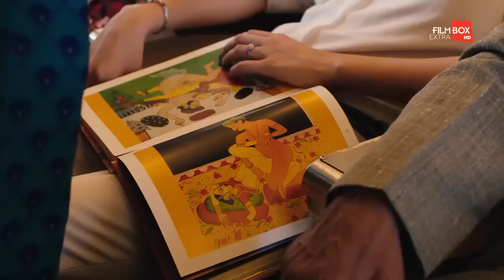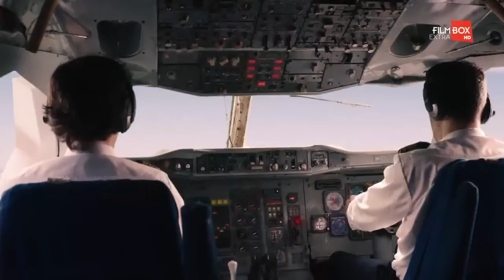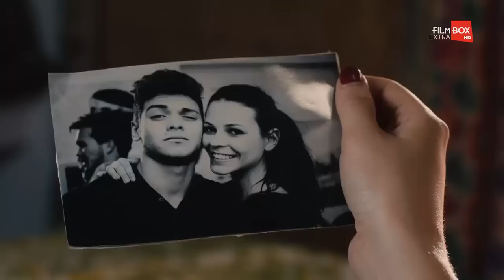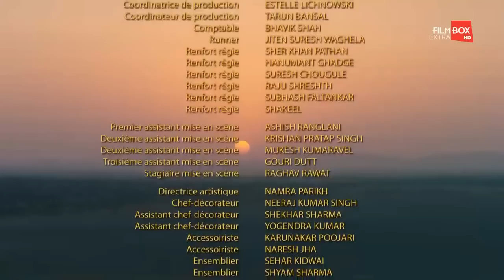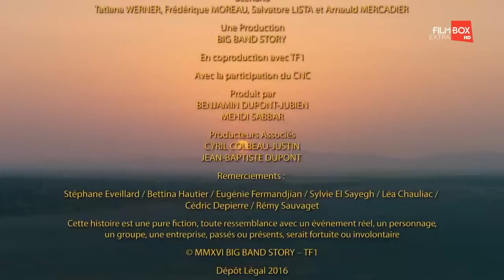Láska v Indii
Romantická komedie ( HD )
Pařížská advokátka Anne se zamiluje do Françoise, který stejně bezhlavě miluje ji. Pár si naplánuje pohádkovou svatbu v indickém Džajpuru.